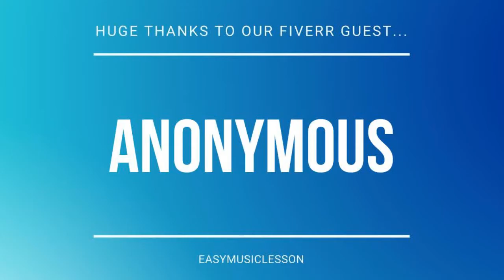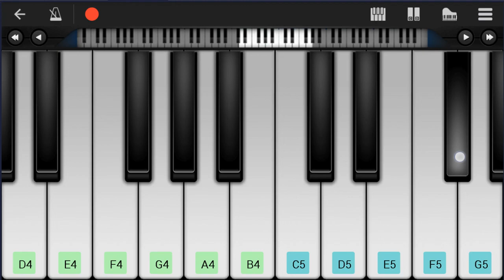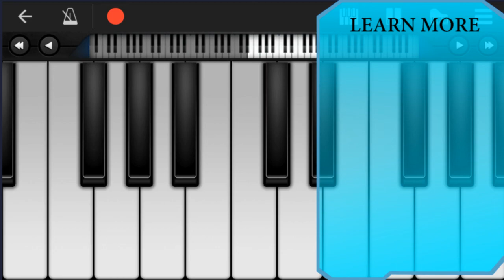Mobile Piano Tutorial: How to play One United People by Jehovah's Witnesses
Here is a sheet music/tab video on the song One United People by Jehovah's Witnesses on the mobile piano. A mobile piano tutorial arrangement which is transposed to notes that are easily played by mobile piano, for the song One United People by Jehovah's Witnesses.

EasyMusicLesson teaches you to play the your favorite instrument, through well-arranged sheet music so that you too can learn how to play One United People by Jehovah's Witnesses on the mobile piano as fast as you can. A mobile piano tutorial with backing tracks to help your play the song better.

Chords of Piano arrangement:
F Min   Ab Maj   D Min 7 b5   Db Maj   F Min   Ab Maj   D Min 7 b5
Db Maj   F Min   Ab Maj   D Min 7 b5   Db Maj   F Min   Ab Maj
D Min 7 b5   Db Maj   F Min   Ab Maj   D Min 7 b5   Db Maj
Bb Min   F Min   C Maj   F Min   Db Maj   F Min   Eb Maj   Ab Maj
Db Maj   F Min   Eb Sus 4   Eb Maj   Gb Maj   Ab Maj   Bb Min
Db Maj   Gb Maj   Ab Dom 7   F Sus 4   F Maj   Eb/F   Bb Maj
F Sus 4   F Maj   Eb Maj   Bb Maj   F Sus 4   F Maj   Eb Maj
Bb Maj   F Maj   G Min   Bb Maj   Eb Maj   F Maj   C Maj   Eb Maj
D Maj   G Sus 4   G Maj   F Min   Ab Maj   D Min 7 b5   Db Maj
D Min 7 b5   Db Maj   Bb Min   F Min   C Maj   F Min   Db Maj
F Min   Eb Maj   Ab Maj   Db Maj   F Min   Eb Sus 4   Eb Maj
Gb Maj   Ab Maj   Bb Min   Db Maj   Gb Maj   Ab Dom 7   F Sus 4
F Maj   Eb/F   Bb Maj   F Sus 4   F Maj   Eb Maj   Bb Maj   F Sus 4
F Maj   Eb Maj   Bb Maj   F Maj   G Min   Bb Maj   Eb Maj   F Maj
C Maj   Eb Maj   F Dom 7   Gb Maj   Ab Maj   Bb Min   Gb Maj
Bb Min 7   Ab Dom 7   F Sus 4   F Maj   Eb Maj   Bb Maj   F Sus 4
F Maj   Eb Maj   Bb Maj   F Sus 4   F Maj   Eb Maj   Bb Maj
F Maj   G Min   Bb Maj   Eb Maj   F Maj   C Maj   Eb Maj   D Maj

Melody notes of Piano:
F4 Ab4 C5 F4 Eb4 Ab4 C5 Eb4
D4 Ab4 C5 D4 Db4
F4   C5   Ab4
Bb4   C5 Db5 C5 Ab4
Ab4 G4 Ab4   F4
G4   Ab4   G4
F4   C5   Ab4
C5     Ab4 Bb4   Eb5
C5 Eb5 F5     Eb5
C5     Ab4 Bb4
Bb4 C5 Db5     C5
Ab4     Gb4 F4   Bb4
D5 F5 G5     F5
D5   Bb4   C5   F4
D5     F5 F5
D5   Bb4   C5     Bb4 A4
G4 G4 A4 Bb4     C5
A4   F4   G4
G4 A4 Bb4     C5
A4     Gb4 G4
F4 Ab4 C5 F4
Eb4 Ab4 C5 Eb4 D4 Ab4 C5 Ab4
C5     F4 Ab4 C5 F4
C5         F4
C5   Ab4   Bb4   C5 Db5
C5 Ab4       Ab4 G4
Ab4   F4   G4   Ab4
G4         F4
F4         F4 F5
F5     Eb5 C5     Ab4
Bb4   Eb5     C5 Eb5
Bb4         Bb4 C5
Db5     C5 Ab4     Gb4
F4   Bb4     Bb4 C5
Db5     Eb5 Eb5     F5
F5         D5 F5
G5     F5 D5   Bb4
C5   F4     D5 F5
C5     Bb4 A4 G4 G4 A4
Bb4     C5 A4   F4
G4         G4 A4
Bb4       C5 C5 F4   Bb4 C5
Db5   Db5 Db5 Eb5 Eb5     Db5 Eb5
F5 Gb5 F5 Db5 Db5 Bb4
Ab4 Db5 Db5     Eb5
Eb5     F5 F5
D5     F5 F5
C5   D5
Gb5   G5